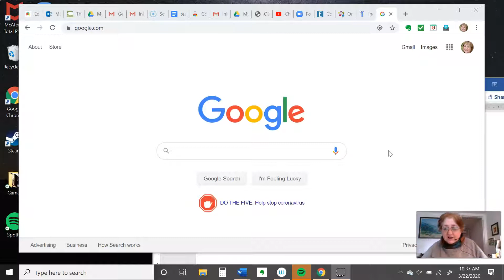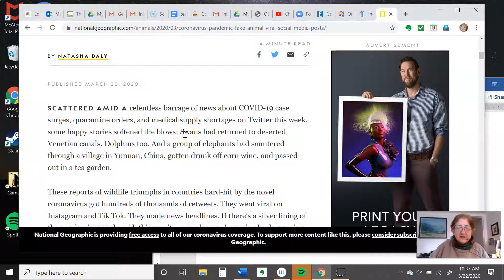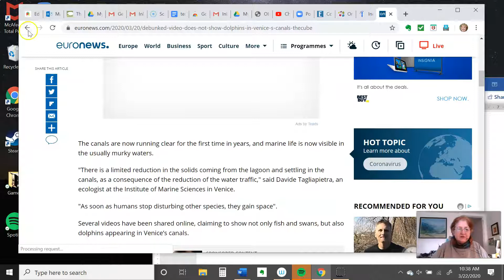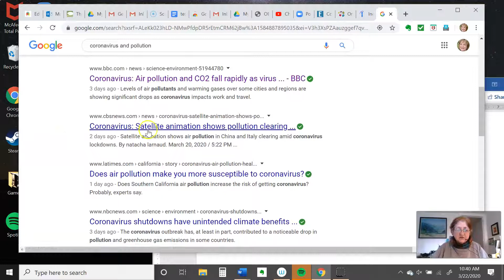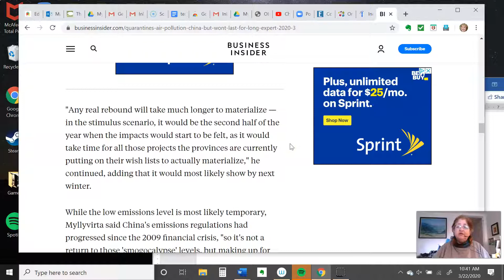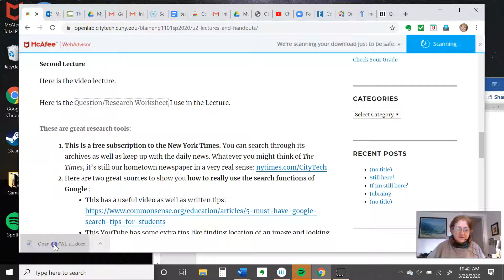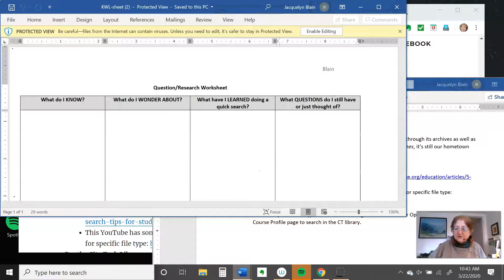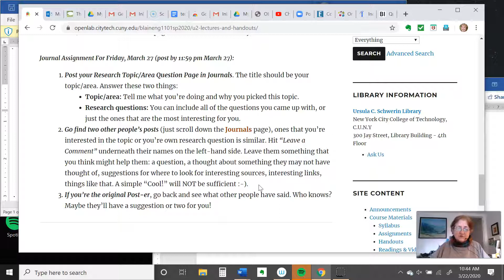U2: Lecture 2 ENG 1101 SP2020